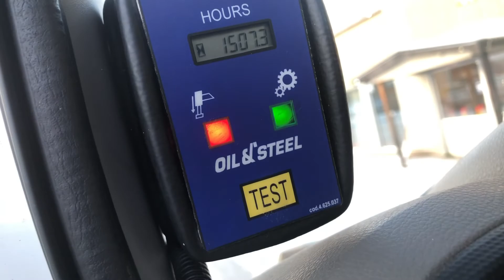Köp Billift Nissan/Oil & Steel på Klaravik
Billift Nissan / Oil & Steel Snake 2010
Fabrikat: Nissan / Oil & Steel
Modell: Snake 2010
Årsmodell: 2012
Fordonsår: 2012
Chassienr / serienr: VWASHFF24B2119133
km-ställning: 32192
Drivmedel: Diesel

Växellåda: Manuell
Miljöklass: 4

Mått
Tjänstevikt / Lastv.: 3445 / 55

Totalvikt: 3500

Fordonsstatus: Itrafik
1:a reg./1:a trafik sv.: 20120924 / 20121025

Utrustad med:
- Sommar- / vinterdäck